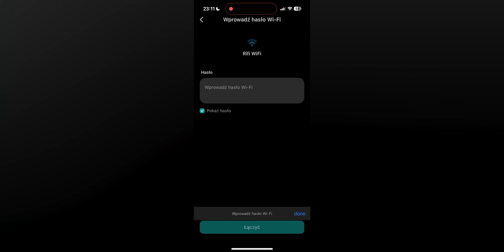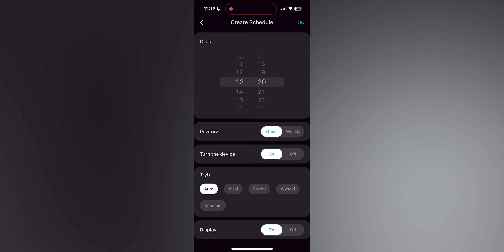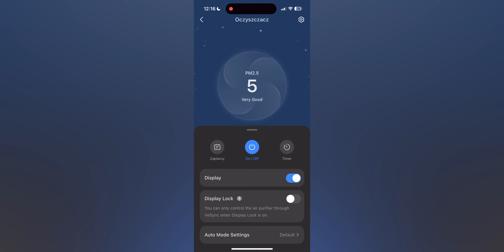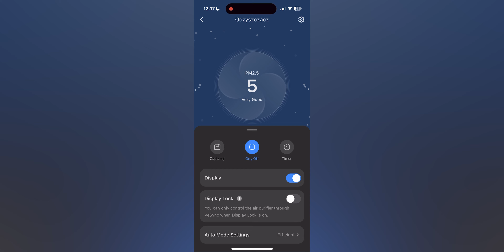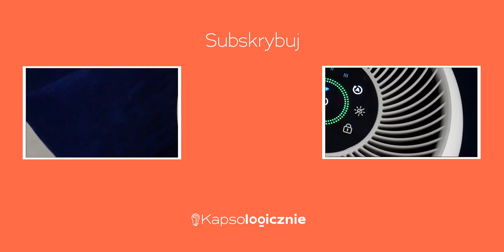Recenzja Levoit Core 300S. Mały oczyszczacz powietrza pełen możliwości 🤩💨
Materiał powstał na zlecenie marki Levoit. Nie miało to wpływu na przebieg testów czy moją opinię na temat sprzętu.

Hej! Zapraszam na test oczyszczacza powietrza Levoit Core 300S. To nieduży sprzęt w formie tuby, w której ukryto trzyczęściowy filtr, panel do sterowania i trochę elektroniki. Sprzętem możemy bowiem zarządzać nie tylko dotykiem, ale także bezprzewodowo z każdego miejsca na ziemi za pomocą smartfona. Co jeszcze warto wiedzieć o tym sprzęcie? Jak się sprawdza na co dzień? Oglądajcie!

00:00 Wstęp
00:11  Zawartość opakowania i obudowa
4:52 Konfiguracja aplikacji i funkcje
8:47 Działanie w praktyce
10:30 Podsumowanie